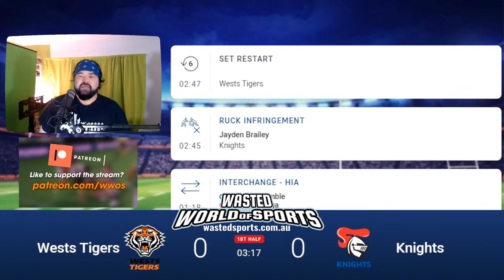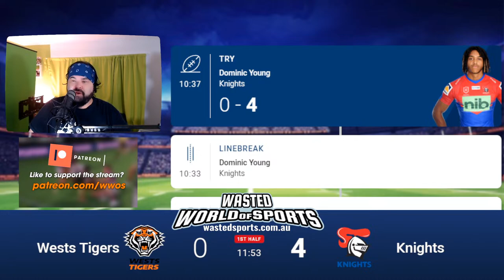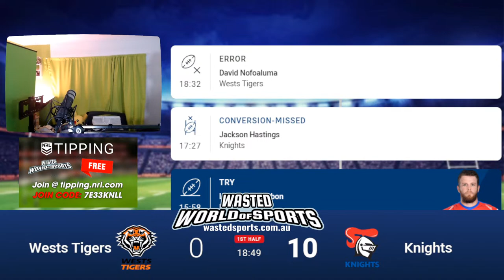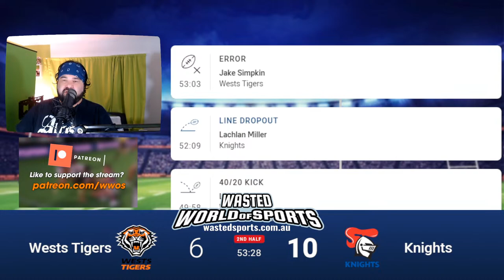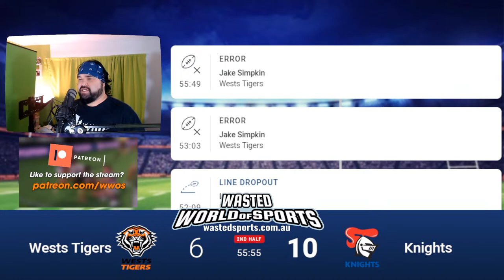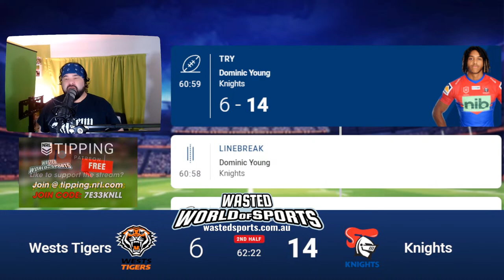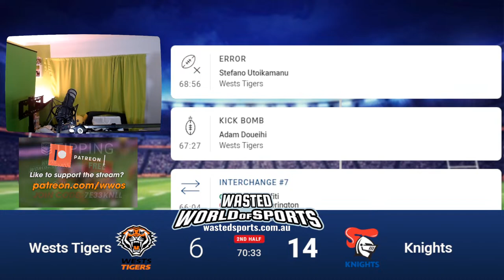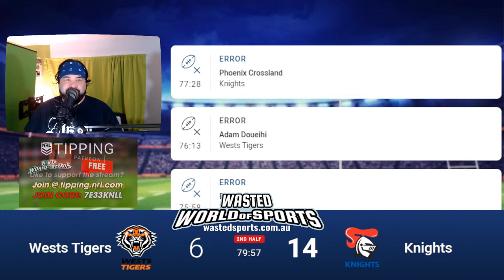Dragons vs Titans Live Stream Commentary | NRL 2023 Round 2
Ahoy footy fans! Grab a nice cold beverage and join the Wasted World of Sports for a Live NRL Watch Party and Alternative NRL Commentary with your host, Dan Intox.

Tigers vs Knights NRL Live Stream
Determined not to be cellar-dwellers again, the Wests Tigers and Newcastle Knights will be out with a point to prove this Sunday after suffering disappointing defeats against fellow 2022 bottom-four teams in their season openers. The Tigers fell behind early against the Titans at home and were unable to make significant enough inroads, eventually falling 22-10. They remain at Leichhardt this week to host a Newcastle outfit which was defeated 20-12 by the Warriors across the ditch. Api Koroisau and Joe Ofahengaue have been named to start for Wests after coming off the bench in Round 1. Alex Seyfarth comes in for Fonua Pole while Shawn Blore, Tommy Talau and Brent Naden are all good to go after injury concerns. Meanwhile, Newcastle’s Dane Gagai returns from injury to replace Enari Tuala while Adam Elliott exits the side with a groin complaint. Newcastle got the better of Wests last season, winning both meetings.

St George Dragons vs Gold Coast Titans Live Stream
Amongst the favourites to take out the wooden spoon this season, the St. George Illawarra Dragons will get their first shot to prove the doubters wrong when they host the Gold Coast Titans at Netstrata Jubilee Stadium on Sunday evening. The Titans got off to a strong start with an away victory over the Tigers in their season opener. Their 22-10 victory leaves them at 1-0 for the first time since 2018. Justin Holbrook has named the same 17 for the Titans with Kieran Foran cleared to play despite a knee injury. The Dragons remain without Jack de Belin while Jack Bird is set to return from an injury. Jayden Sullivan is named to start in the halves with Ben Hunt although Talatau Amone has been cleared by the NRL to be picked. Toby Couchman has been named for his debut. Gold Coast has won three of its last four against the Red V.

// FREE TIPPING COMPETITION
Go head to head with the Wasted World of Sports crew on the official NRL tipping comp for 2023